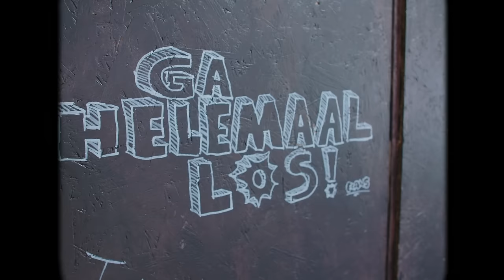Mannenmishandeling: mishandeld door je eigen moeder | Roos Inside #4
In Nederland worden jaarlijks ongeveer 80.000 mannen érnstig mishandeld in huiselijke kring. Dat zijn bijna evenveel mannelijke als vrouwelijke slachtoffers van huiselijk geweld. Voor al die mannen zijn er in totaal 37 opvangplekken, tegenover meer dan 400 voor vrouwen. Hoe komt dit en hoe is het om bij zo’n opvangplek te wonen? In de vierde aflevering van Roos Inside spreekt Roos met Rachid, die inmiddels ruim tien maanden in een mannenopvang woont.

In Roos Inside duikt onze presentatrice Roos in urgente en onderbelichte onderwerpen binnen de seks, drugs-of lifestyle scene.